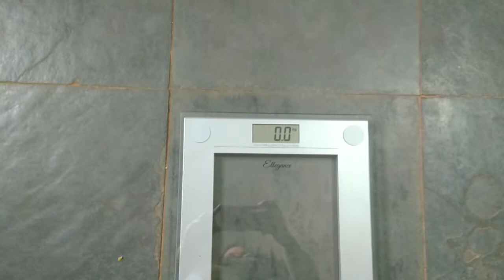DIÁRIO DA DIETA #30 ALIMENTAÇÃO DO FIM DE SEMANA+ MEU PESO ATUAL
Seguir uma reeducação alimentar durante o fim de semana nem sempre é fácil, mas quando temos objetivo a longo prazo todo sacrifício vale a pena, eliminei mais de 20 kilos seguindo uma reeducação alimentar, aprendendo a ter uma boa relação com  a comida, consegui controlar as crises de ansiedade e de compulsão alimentar, uma muda pra vida!
Nesse diário da dieta mostro como foi minha alimentação durante o fim de semana e o meu peso atual, depois de um tempo finalmente gravei pra vocês 🤗🥰

Emagrecer não é fácil mas não é impossível, se você também precisa emagrecer mas não sabe por onde começar, te convido a se inscrever no canal  e me acompanhar nesse processo estou sempre dando dicas do que está funcionando pra mim, lembrando que não sou nutricionista e não passo dieta, apenas mostro o que eu faço e o meu plano alimentar, que é um plano passado pela nutricionista, uma dieta básica sem restrições. Faço acompanhamento pela rede pública de saúde.

Assista o vídeo sobre o desafio das amigas e venha nos acompanhar nesses 15 dias❣️😉

Desafio das amigas!

Perguntas Frequentes!

⭐Meu Peso inicial:114,5kg
⭐ Altura: 1.59cm
⭐Idade: 37anos
⭐Incio da Redução Alimentar: Julho de 2021
⭐Meta curto prazo: 87 kg sair da obsidade grau 2
⭐Meta Principal: Sair da obsidade e ter mais qualidade de vida!

🔔 Ative as notificações: Pra receber os próximos vídeos 🥰

✨ Compartilhe com um amigo para que mais pessoas possam se juntar a nossa família 🤗